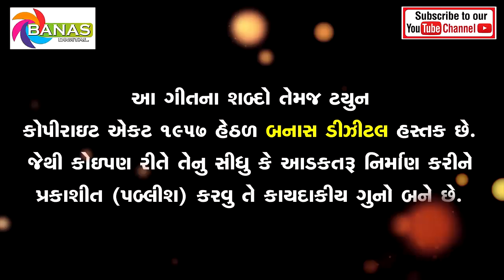Sasariye Jayene Tame Yaad Nahi Karta | New Gujarati Love Song | Ramdas Bariya | Banas Digital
Song - Sasariye Jayene Tame Yaad Nahi Karta
Singer - Ramdas Bariya
Lyrics - Ramdas Bariya
Recording - MSR Studio
Producer - Ashish K Pujara